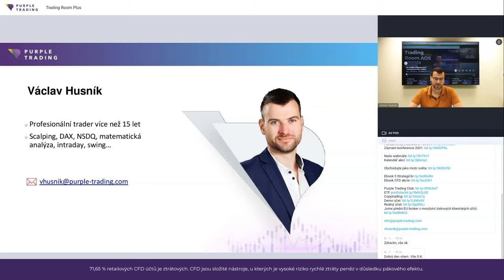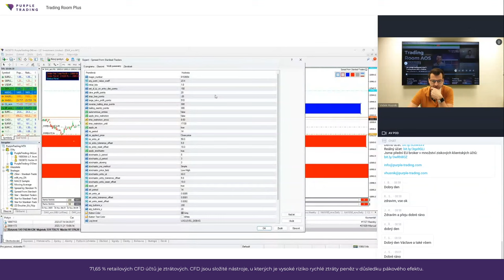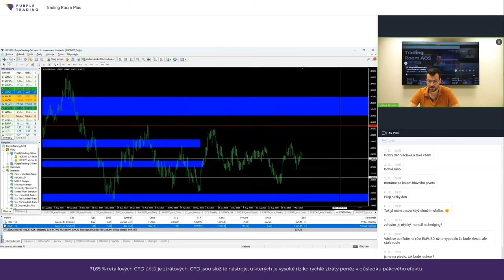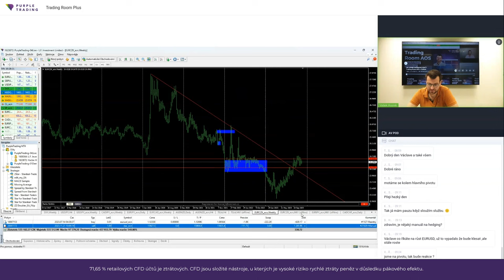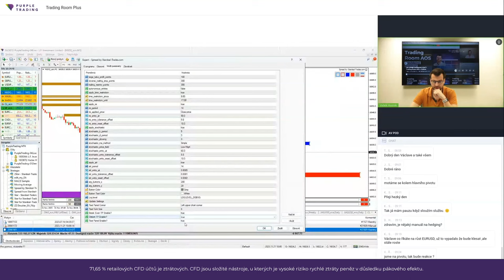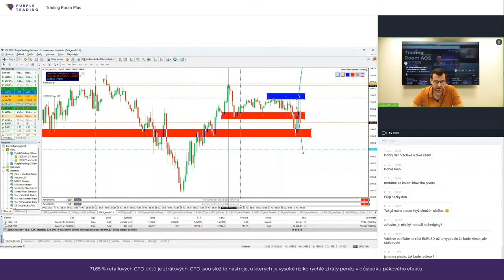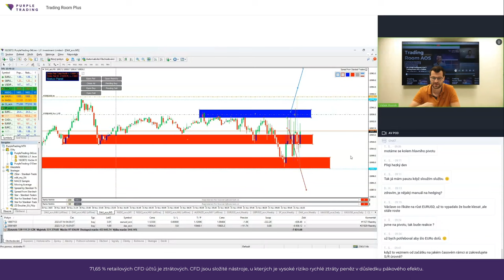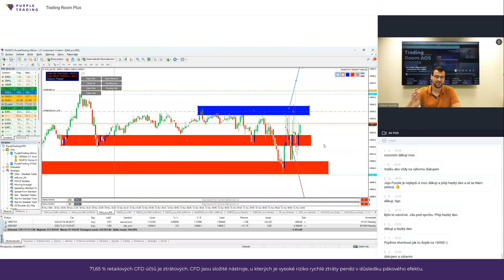Úspěšné obchodování na líném trhu? Trading Room Plus+ s Vaškem Husníkem (21. 11. 2023)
Trading Room Plus+ je zpět! Každé úterý od 8:55 vysíláme živě speciální díly Trading Roomu s členy Purple Trading Clubu. Nechte se vtáhnout do víru obchodování na reálných trzích v přímém přenosu a analýz aktuálních obchodních příležitostí.

🟣 Připojte se k našemu Purple Trading Clubu a tradujte s profesionály

Sledujte zdarma živý přenos a využijte možnosti ptát se na otázky a diskutovat

71,65 % retailových CFD účtů je ztrátových.